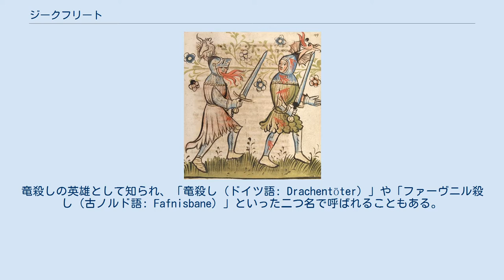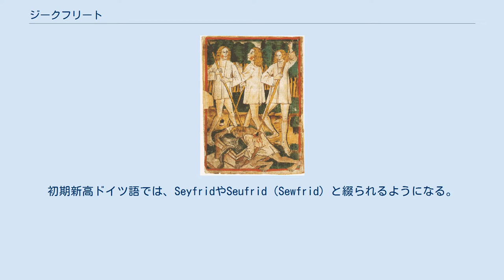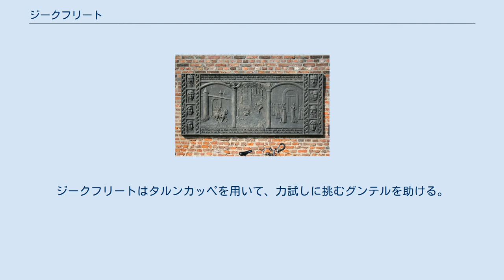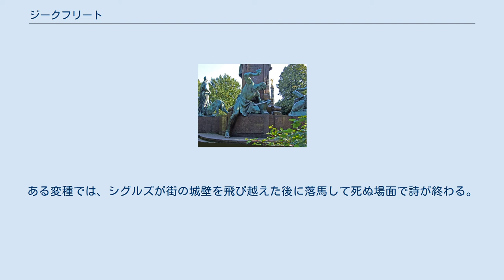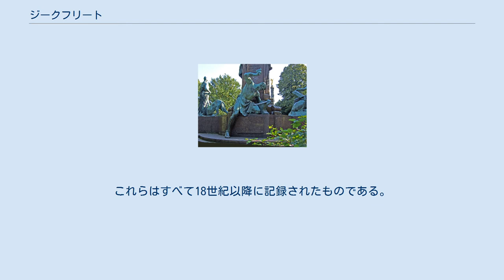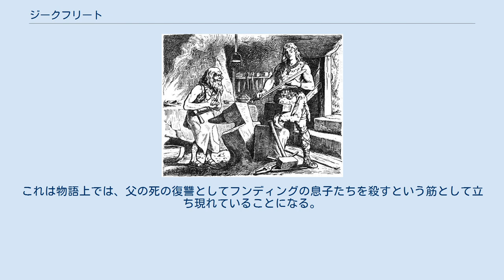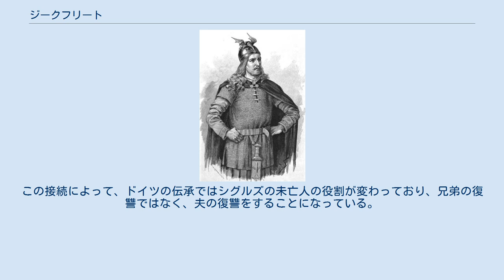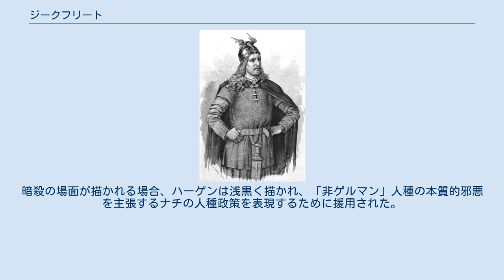ジークフリート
ジークフリートの竜殺し（『ジークフリートと神々の黄昏』の挿絵、アーサー・ラッカム、1911年） 「グラムの切れ味を試すシグルズ」（ヨハンス・ゲールツ、1901年） クリームヒルトと別れるジークフリート（ユリウス・シュノル・フォン・カロルスフェルト、1843年頃） ジークフリート（ドイツ語: Siegfried）は、ゲルマン神話に登場する戦士である。
古ノルド語ではシグルズ（Sigurðr）、中高ドイツ語ではジーフリト（Sîvrit）という。
竜殺しの英雄として知られ、「竜殺し（ドイツ語: Drachentöter）」や「ファーヴニル殺し（古ノルド語: Fafnisbane）」といった二つ名で呼ばれることもある。
メロヴィング朝フランク王国の頃の人物をモデルにしていると考えられており、有力な候補としてシギベルト1世がいる。
かつてはトイトブルク森の戦いの勝者であるアルミニウスとの関係が論じられたこともあった。
純粋に神話上の人物であるという説もある。
ジークフリートの物語が確認できる最古の例は、スウェーデンのルーン石碑やブリテン諸島の石十字に掘られた図画で、11世紀に遡る。
 北欧と大陸ゲルマンの伝承のいずれにおいても、ジークフリートは、女丈夫ブリュンヒルトを欺いてブルグント王グンテル（グンナル）と結婚させ、後に妻クリームヒルト（グズルーン）とブリュンヒルトの口論をきっかけに死ぬことになる。
竜を屠ってニーベルング族の秘宝を得る下りも双方にみられる。
しかし、北欧と大陸ゲルマンとで内容の一致しない部分も少なくない。
ジークフリートの登場する文献で特に重要なものは、『ニーベルンゲンの歌』『ヴォルスンガ・サガ』『詩のエッダ』である。
ほかにも、中近世スカンディナヴィアバラッドをはじめとして、ドイツやスカンディナヴィアのさまざまな文学作品に登場する。
 19〜20世紀においては、ジークフリートはドイツのナショナリズムと強く結び付けられた。
この頃の特に有名な翻案として、リヒャルト・ワーグナーの楽劇『ジークフリート』『神々の黄昏』があり、彼の創造した人物像は、以降のジークフリートのイメージに大きな影響を与えた。
 『シズレクのサガ』は、ジークフリートの物語を以下のように締めくくっている。
 皆曰く、その性は雄風高節にして磊落不羈、他に並ぶものなくして、古今独歩の大豪傑なりと。
その名はドイツの民のみならず、北の人々の口からも生々世々絶えることなかるべし。
 古ノルド語の語形Sigurðr（シグルズ）とドイツ語の語形Siegfried（ジークフリート）は、いずれも最初の要素は「勝利」を意味するゲルマン祖語*sigi-で共通しているが、続く要素が異なっている。
Siegfriedでは、「平和」を意味するゲルマン祖語の*-friðだが、Sigurðrでは「加護」を意味するゲルマン祖語*-wardとなっている。
このように語源は異なるが、現存するスカンディナヴィアの文献では、大陸でいうジークフリートが自分たちがいうところのシグルズであると考えられていたことが明らかである。
 中高ドイツ語における基本語形はSîvritないしSîfritで、要素*sigi-が短縮されている。
この語形は、Sigevritや中期オランダ語のZegevrijtと並んで、英雄詩以外の文脈では一般的なものであった。
初期新高ドイツ語では、SeyfridやSeufrid（Sewfrid）と綴られるようになる。
現代の語形Siegfriedは、17世紀まであまり見られないが、以降一般化する。
学術的な表記として、最近ではSigfridが用いられることがある。
 古ノルド語のSigurðrは、もともとの語形*Sigvǫrðrを縮約したものである。
これをさらに遡ると*Sigi-warðuRとなる。
デンマーク語の語形Sivardはこの形から直接派生したものである。
ハーマン・ライカートは、他の個人名で用いられるのは-varðrの語根で、-vǫrðrの形がみられるのはシグルズの名前のみであると述べており、これはおそらく、世俗的な意味しかもたない-varðrに対して-vǫrðrには宗教的な意味があったのかもしれないとしている。
 どちらの名前がより古いのかについては意見が対立している。
ジークフリートに相当する名前が確認できる最初の例は、7世紀にアングロ・サクソン勢力下にあったケントにあり、アングロ・サク...